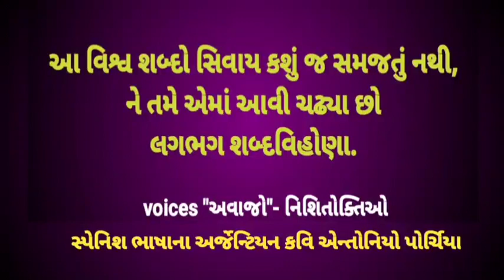स्वानुभव गम्य ! સુવાક્ય આસ્વાદન //09/07/23